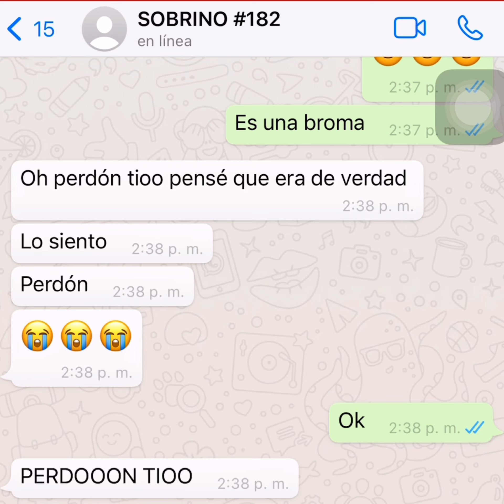BROMA A MI SOBRINO DE QUE LO CAMBIE POR OTRO😈😈😈 *VENGANZA*